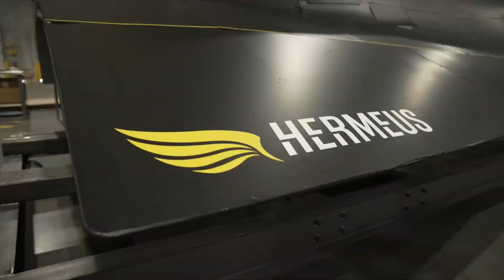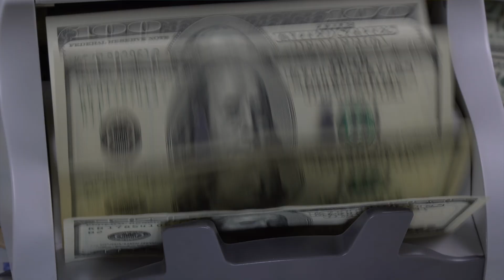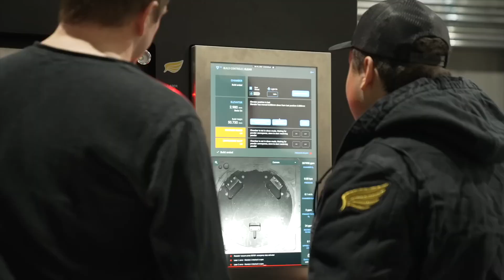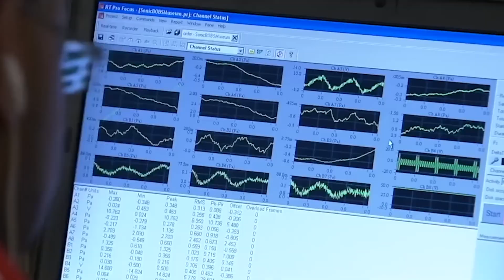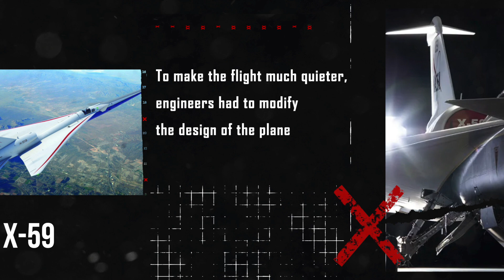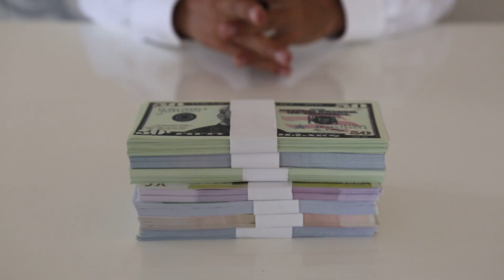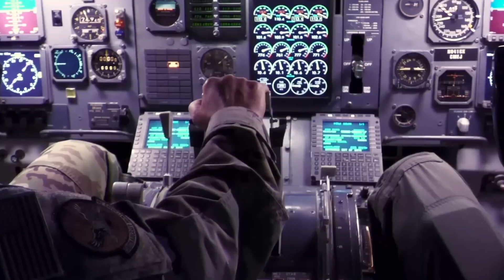Fastest US Hypersonic Aircraft EVER Built in Secret!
Imagine a jet that can defy the laws of physics and leave even the fastest hypersonic jets in its wake. But what if we told you that the US has been secretly working on a game-changing aircraft that's about to shake things up? From jet test flights to the latest advancements in hyperspeed technology, we're about to take you on a journey that will leave you breathless. So, buckle up and get ready to experience the thrill of the fastest jet in the world, and find out how it's all about to change the game, especially when it comes to China.
Fastest US Hypersonic Aircraft Created in Secret Garage
TOP SECRET: NEW $700 Million HYPERSONIC Aircraft Reaching Mach 10
US Revealed Top SECRET Hypersonic Aircraft Reaching Mach 10
TOP SECRET Hypersonic Aircraft Hits INSANE Speeds!